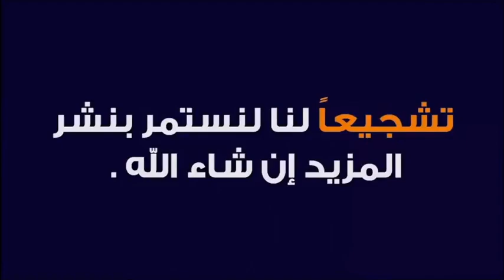كم كانت مدة حمل السيدة مريم بعيسى عليه السلام؟ ستفاجئك الإجابة! 🕌 الدكتور محمد برة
جديد 2021 : كم كانت مدة حمل السيدة مريم بعيسى عليه السلام؟ ستفاجئك الإجابة! 🕌 الدكتور محمد برة
 ▬▬▬▬▬▬ஜ۩☺۩ஜ▬▬▬▬▬
 ▬▬▬▬▬▬ஜ۩☺۩ஜ▬▬▬▬▬
⛔ أحبابي الكرام ، إذا أعجبكم الفيديو رجاءاً لا تنسوا :

 ▬▬▬▬▬▬ஜ۩☺۩ஜ▬▬▬▬▬
مواضيع سابقة

🕌 عَنْ أَبِي هُرَيْرَةَ، عَنِ النَّبِيِّ صَلَّى اللهُ عَلَيْهِ وَسَلَّمَ قَالَ:
 ▬▬▬▬▬▬ஜ۩☺۩ஜ▬▬▬▬▬
⚠️ توضيح مهم ❗

 ▬▬▬▬▬▬ஜ۩☺۩ஜ▬▬▬▬▬
# هاشتاغ الموضوع #